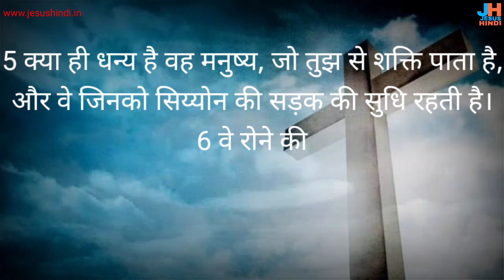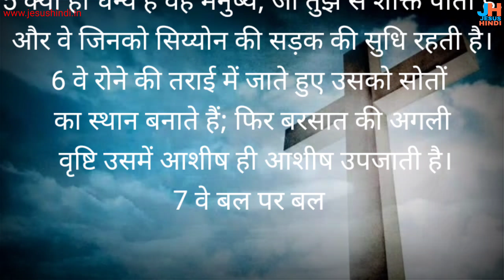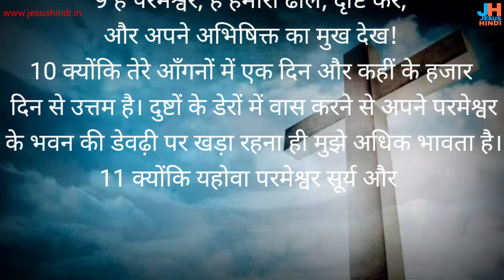भजन संहिता 84